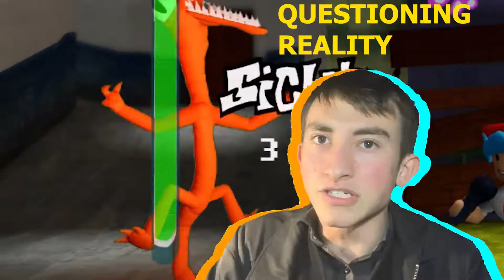I'M SORRY WHAT?!? FNF VS Roblox Rainbow Friends...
Rainbow friends vs FNF (Friday Night Funkin Mod)
Of course, this is a thing... why wouldn't it be? And of course, it is my job to not go insane while playing it! We got blue, green, and orange from the Roblox horror experience Rainbow friends who want to dance against FNF apparently... A little confused...
FRIENDS TO YOUR END!!